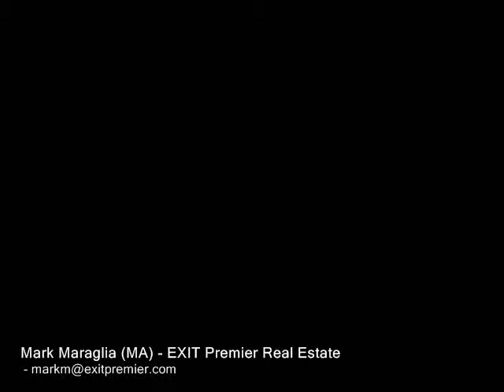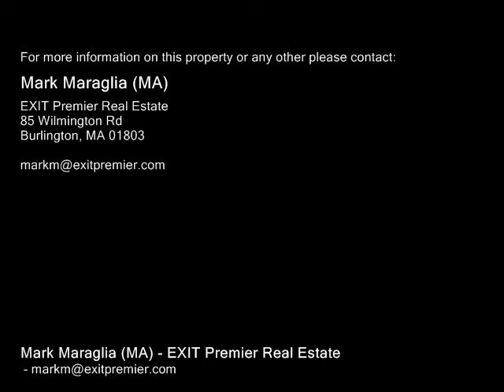30 Rutland Sq Brockton, MA 02301 - Single-Family Home - Real Estate - For Sale -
30 Rutland Sq Brockton, MA 02301  SingleFamily Home  Real Estate  For Sale  GRANDMA'S BUDGET PRICED3 BEDROOM COLONIAL HOME IS TUCKED AWAY TRIED & TRUE but NOW IS TIRED & NEEDS TLC (Tender Love & Care). ONE OF THE LOWEST PRICED 3 BEDRM HOMES IN THE ENTIRE CITYEASY TO SHOW ON LOCKBOXCALL TODAY BEFORE IT IS GONE!

Mark Maraglia (MA)
EXIT Premier Real Estate